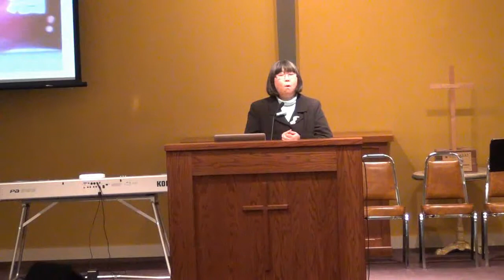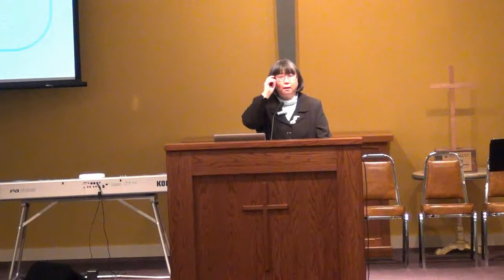2012-03-25 Cantonese service.mp4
NYCCC 2012 March 25, Cantonese sermon, preached by Pastor Anne S.Y. Chu（朱素英传道：神国子民的特质）